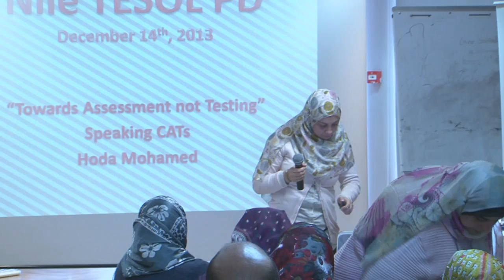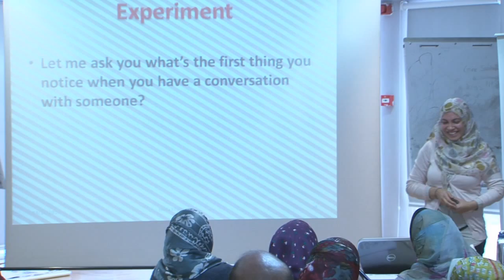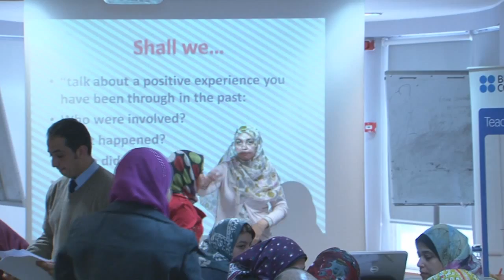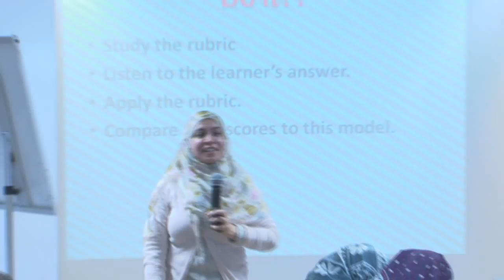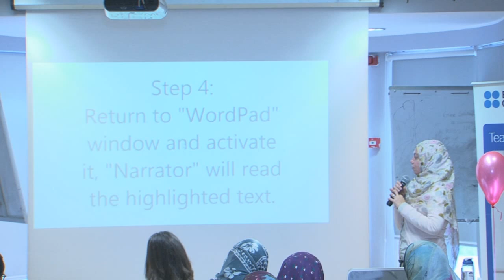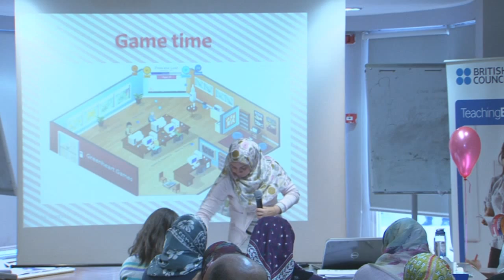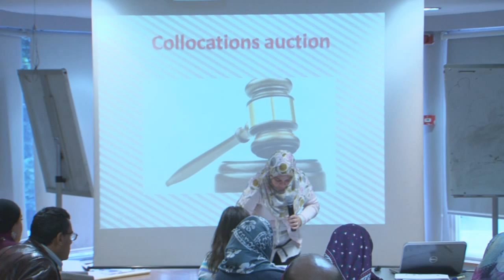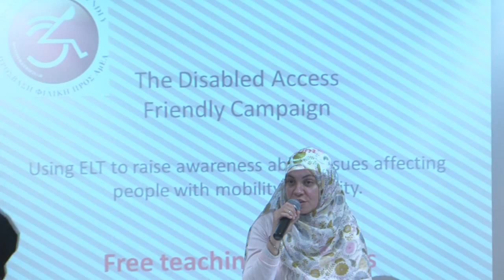NileTESOL - Session; Speaking CATs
Speaking CATs
Hoda Mohamed, PCELT Trainer, AMIDEAST

* In this session, we are aiming at counteracting the negative effects of the education system and the cultural obstacles in learning English, specifically related to the speaking skill, which lacks proper attention in terms of assessment, introducing classroom assessment techniques for speaking with focus on vocabulary and pronunciation, these techniques can be both tailored to limited-resources classrooms as well as well-equipped ones.